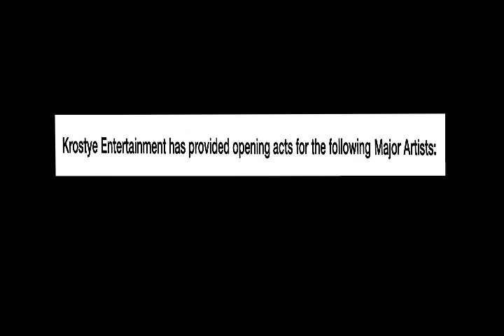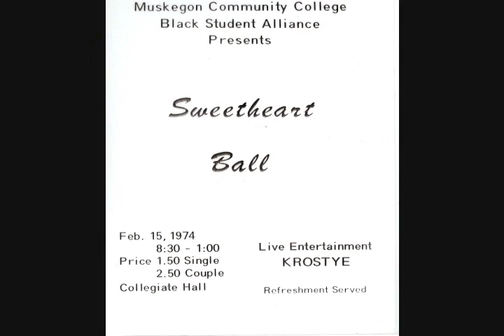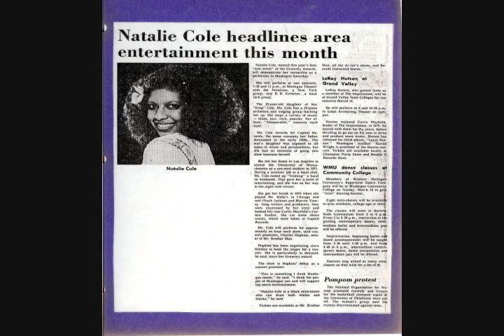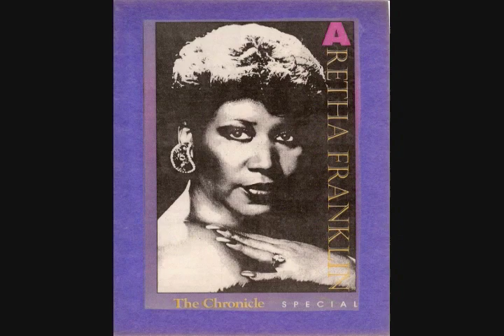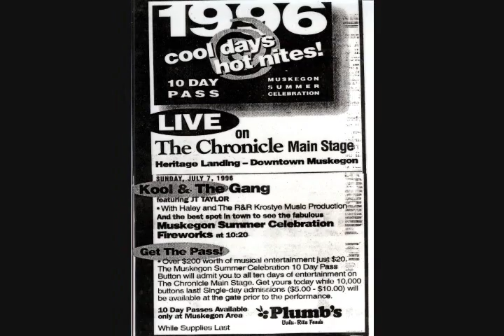MO Blues West Michigan kind of thing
My first hit CD my blue starting the move blue brown I have 5 CDs + 1 movie documentary of Willie be quite 5 time Olympian trailer can be seen on Facebook and YouTube thank you